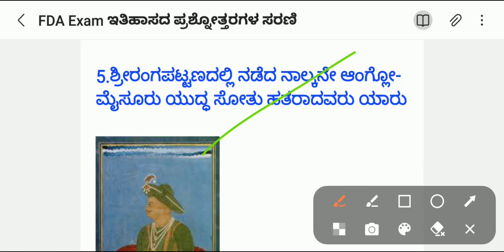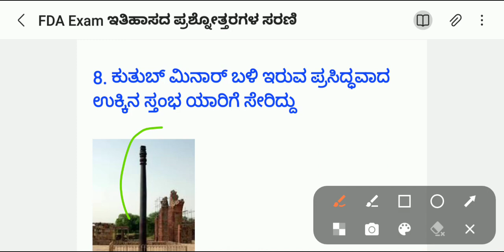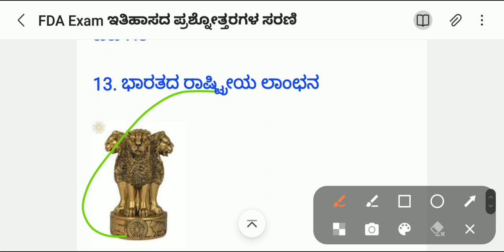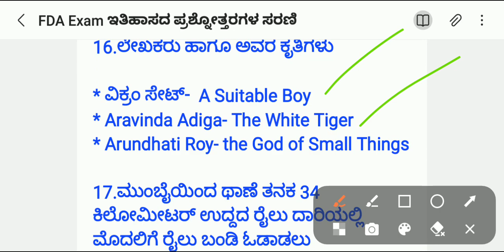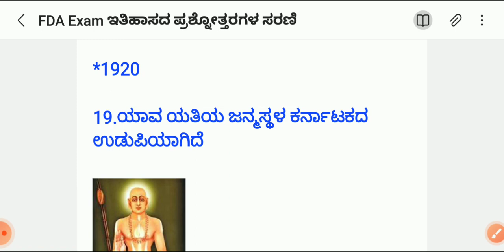KPSC FDA Exam-2011 History Question series.